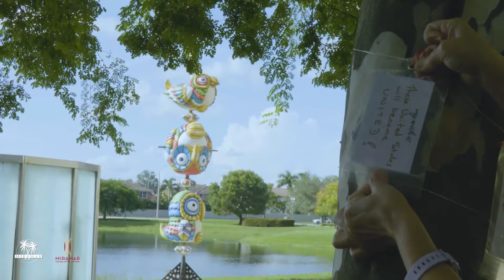MCC LEBO Sculpture Wishes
LEBO's 20-foot sculpture entitled "Peace in Our Time” features LEBO’s iconic characters, inspired by Tibetan prayer wheels.  This interactive design can be spun manually and from October 2021 to April 2022 will watch over your WISHES in the Cultural Center Artspark Botanical Garden.
Bring your team to our Wishing Garden!
It’s simple but powerful!
Grab a card.
Write your wish.
Hang it on the Tree and Visit the Sculpture.